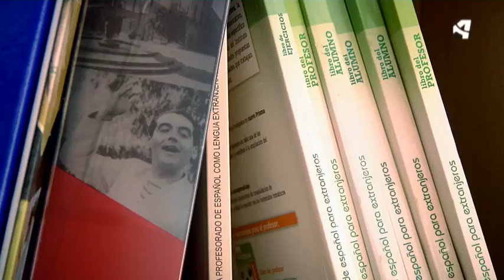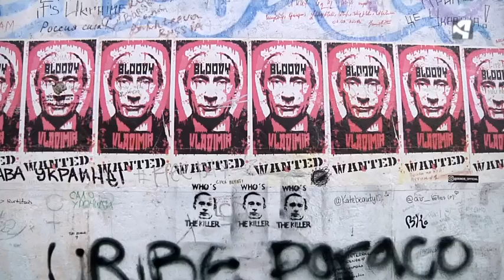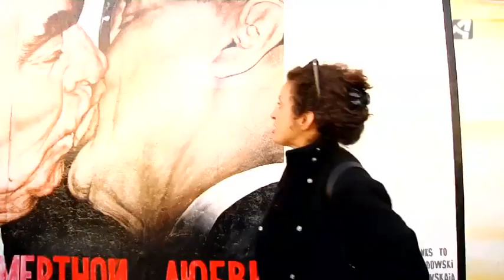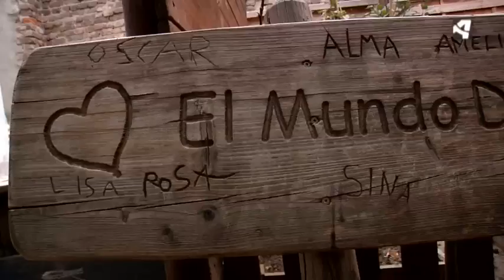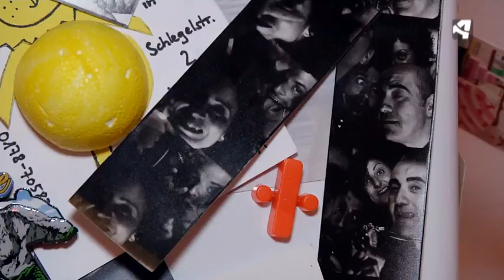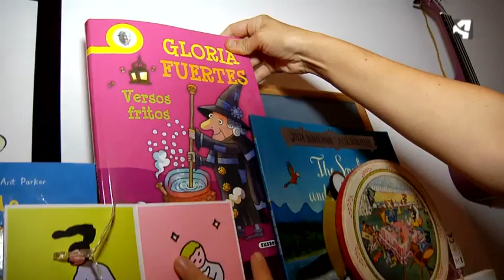Aragoneses por el Mundo - Berlín 3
Sandra trabaja en el instituto Cervantes de Berlín. Nos enseñará su oficina y recorreremos el barrio de Friedrichshain donde se encuentra la famosa East Side Gallery.